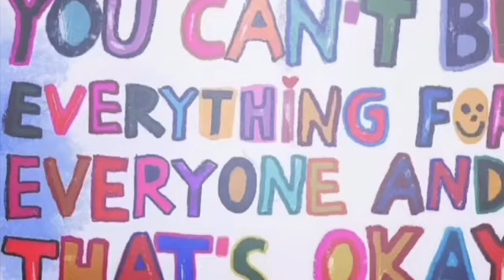ONE APARTMENT DOOR CLOSE ANOTHER ONE OPEN !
HELPING FAMILIES FIND APARTMENTS IN THE HOOD